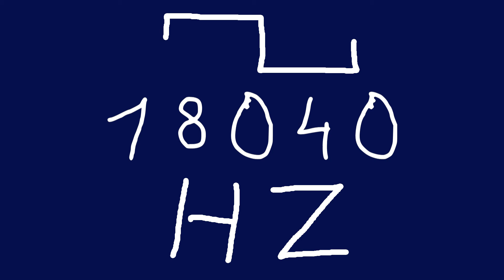18040 hz square